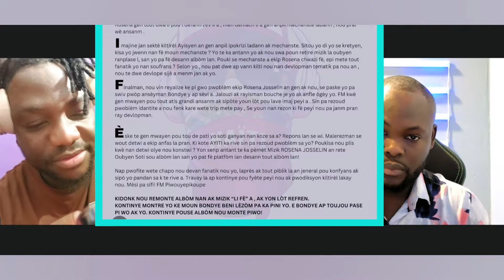MEN DAM KI TE DESANN ALBUM FANTOM NAN,FANTOM AK STAFF LI RESI SOTI YON NOTE,MENM ISTWA WENDYYY A